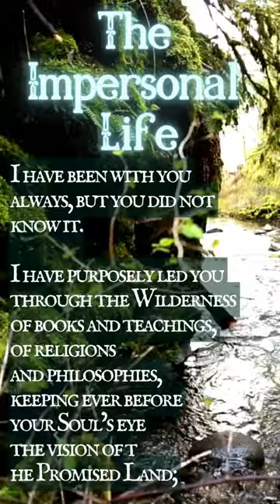I AM WITH YOU ALWAYS - The Impersonal Life - An Excerpt